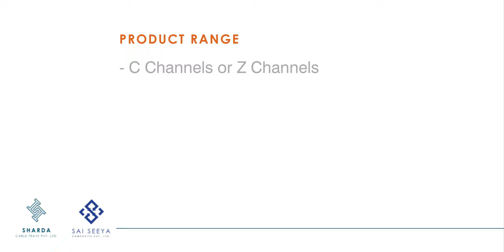Perforated Cable Trays, Frp Cable Tray, Wire Mesh Cable Trays, Cable Tray Covers Manufacturer India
Manufacturer, Supplier and Exporter of Perforated Cable Trays, Frp Cable Tray, Wire Mesh Cable Trays, Cable Tray Covers,  Ladder Type of Cable Trays, Cable Tray Accessories, Cable Tray Ducts or Trunking, Coupler Plates and Hardware, GI Earthing Strips, Copper Earthing Strips, C Channels or Z Channels, GI Junction Boxes, FRP Grating, GI Threaded Rods and Fasteners, Bend Cable Trays, Meter Boxes, Junction Boxes India